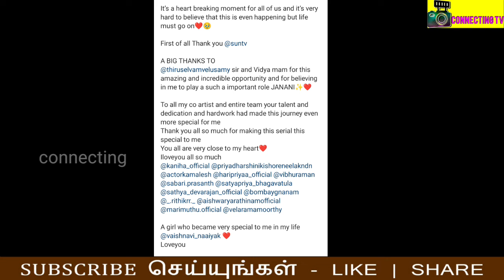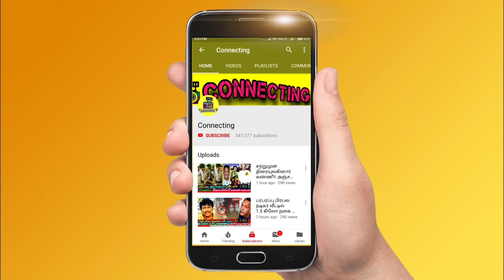எதிர்நீச்சல் முடிய போறத நம்பவே முடியல! கண்கலங்கிய Janani | Ethirneechal serial going to end! Climax